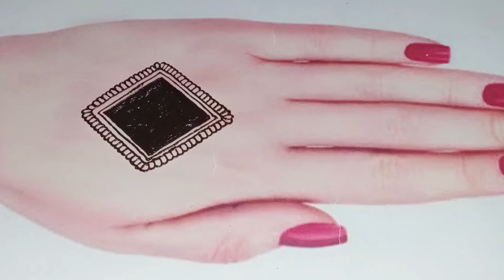beautiful v easy and simple mehndi design for beginners | new easy mehndi design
Welcome 🌹 back to my YouTube channel Maniha mehndi
In this channel i am learning you how to make mehndi (henna) designs.
Follow this channel for more helpful and beautiful mehndi designs tutorials and easy tricks. Thank you so much🙏🥰
Solutions.
1.how to make latest henna design.
2. how to draw mehndi sketches.
3.how to make arabic mehandi.
4.how to make front hand henna design.
5.how to make back hand henna design.
6.make easy floral henna design.
7. how to make mehndi tikki for back hand.

Different types and events mehndi designs ideas.
Back hand mehndi design.
Eid special henna design .
mehandi design Foreign .
touch henna design .
mehandi design Portraitshape.
 henna design Learn portrait .
 henna shapes Rakhi henna design.
 mehandidesign .
Back hand henna design mehandi design.
Eid chand henna design Fingers henna design.
Eid special heena design .
Ramzan special mehandi design.
mehndi ki design modern henna design mehandi design.
Classic henna design mehandi design.
Rakshabandhan special henna design mehandi design.
Learn basic classes for henna mehandi Dulha dulhan face.
full hands dulhan henna design.
Trending henna design.
Most amazing henna design mehandi design Beautiful henna.
 Semi bridal henna design.
Engement mehndi design.
Full hand bridal henna.
front hand henna mehandi design.
Short hand henna design.
Half hand  mehandidesign.
 Plam henna mehandi design.
  for girls mehandi design.
 Gol tikki henna.
 mehandi Alfabet.
 henna design jewellery mehndi design.
Most attractive henna designs.
Most beautiful henna designs
Simple and easy mehndi designs for beginners.
Top 10 henna mehndi design
New stylish henna design 2022.
3D henna designs.
 Shaded  mehndi designs.
Mehndi design for girls.
Mehndi designs for baby girls.
Mehndi designs for brother’s weeding functions.
Mehndi design for shadi functions.
Simple mehndi
Simple mehndi fron hand.
simple henna design full hand
Simple henna 2022.
 diwali ke Liye simple mehndi design.
Simple mehndi 2022 Eid special.
Karvachauth mehndi design.
Karva chauth mehndi design full hand.
Mehndi designs,
Mehndi design simple and easy,
Mehandi designs arabic style simple,
Mehndi designs arabic,
Mehandi designs art,
Mehndi designs arabic style back hand,
Mehndi designs arabic style front hand,
Mehndi designs a,
Mehndi designs alphabet,
Mehndi designs arabic style full hand,
Mehndi designs arabic simple,
Mehndi designs angul,
A mehndi design,
A mehndi design easy,
A mehndi design 2021,
A mehndi design simple,
A mehndi design 2022,
Arabic mehandi designs,
Mehndi design aasan,
Arabic model mehandi designs,
All mehndi designs,
Mehndi designs bridal,
Mehndi designs beautiful,
Mehndi design back hand simple,
Mehandi designs back side simple,
Mehndi design back side,
Mehndi design bridal full hand,
Mehndi design by nowrin,
Mehndi design back hand simple and easy,
Mehndi design bhalo bhalo,
Bridel  mehandi designs simple,